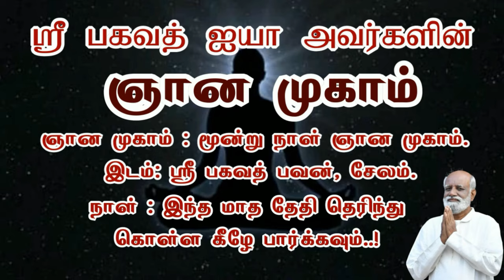உங்களை நீங்களே உயர்த்திக் கொள்ள நீங்கள் வாங்கிய பட்டத்தை தூக்கி எறியுங்கள் saravanan